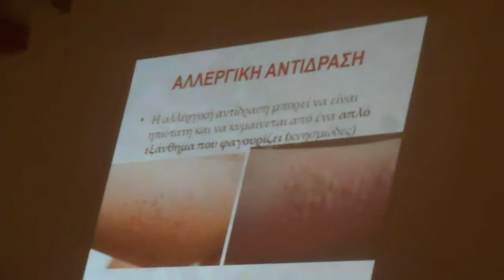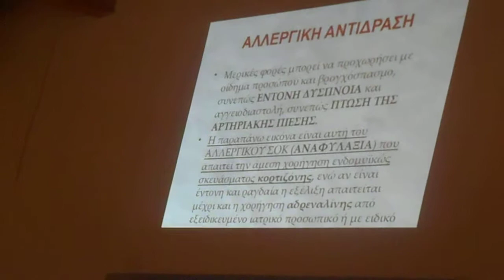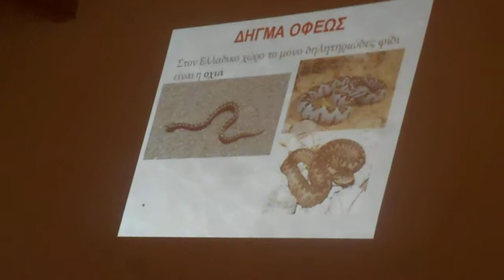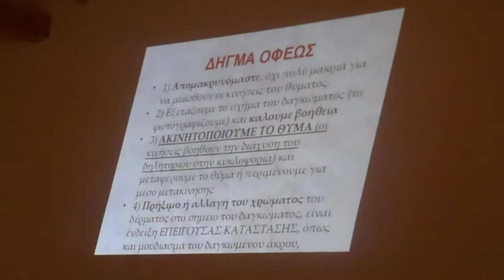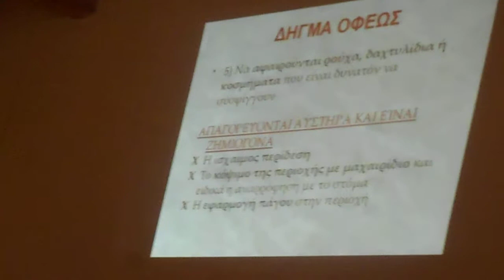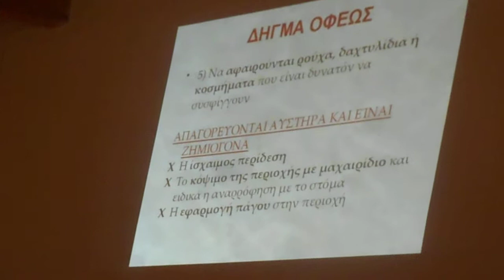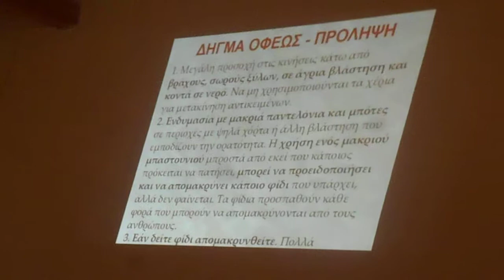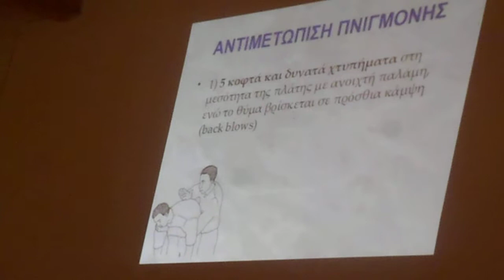Πρώτες Βοήθειες -7- Χάρης Δ. Φέστας ΑΡΦΑΡΑ 21/04/2018 AS7007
Πρώτες Βοήθειες  -7- Χάρης Δ. Φέστας ΑΡΦΑΡΑ  21/04/2018